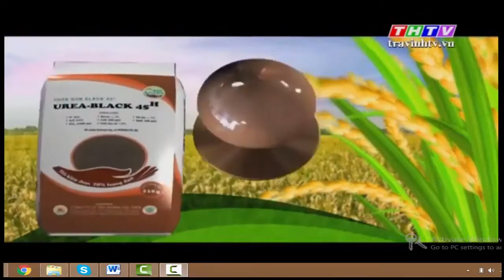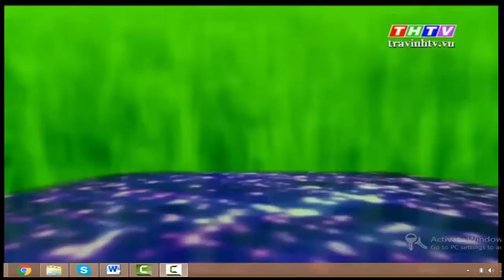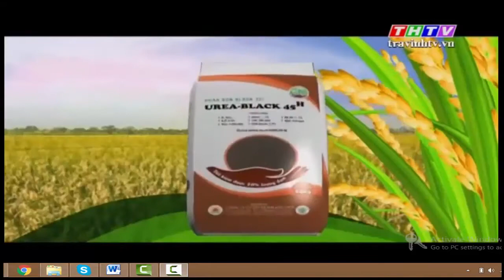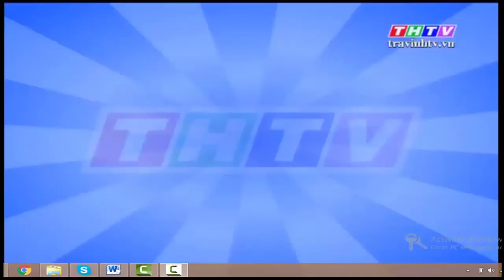GIAN TIEP TRA VINH 18 07 2016 CHOI KHOE DONG TO OKOKOK